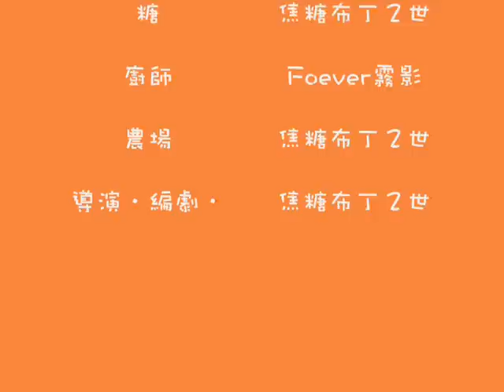`-布丁樂園PudLand-'宣傳片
聊天On的時候去看看
劇團：布丁拍片團